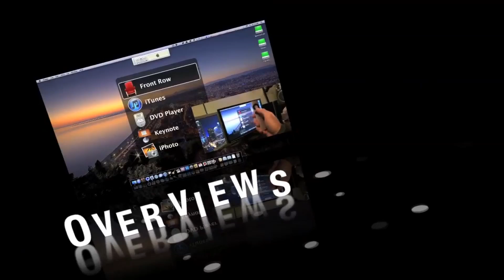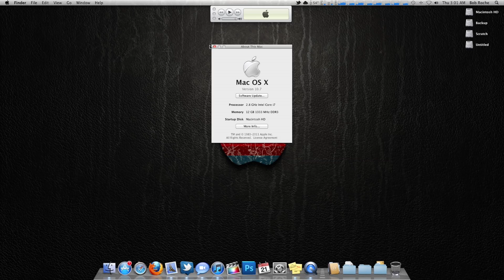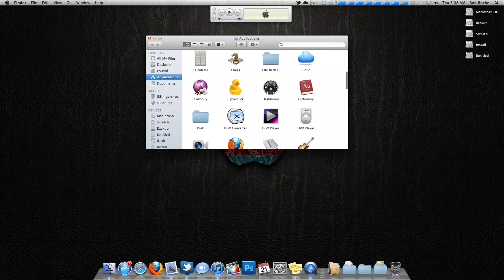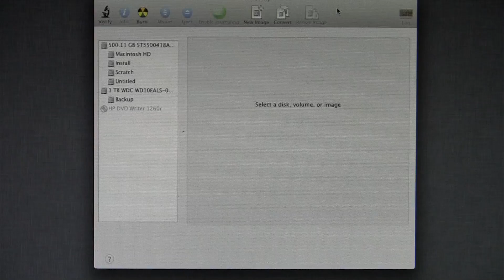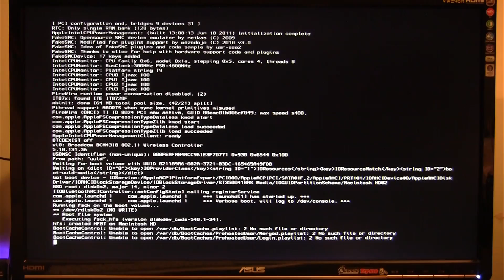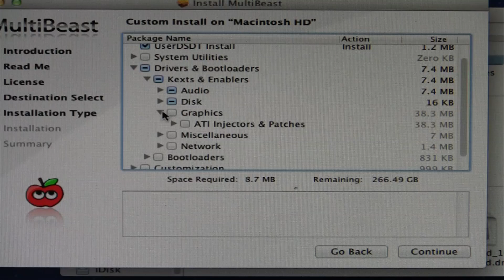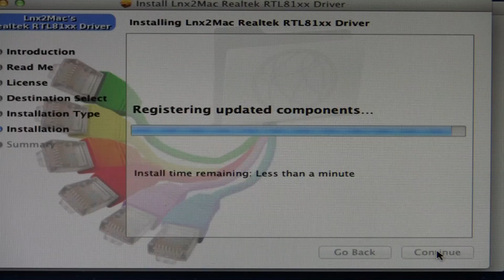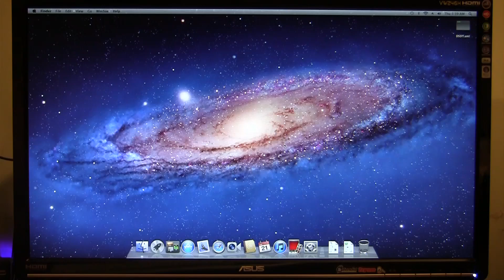How To: Do a Fresh Install of Mac OS X Lion (Hackintosh)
In this video, I show what I think is the best way to do a clean installation of Lion on your hackintosh!

Here's what you'll need:

- Lion installer from the App Store.

- A little time

Check me out on Twitter: @cpukid